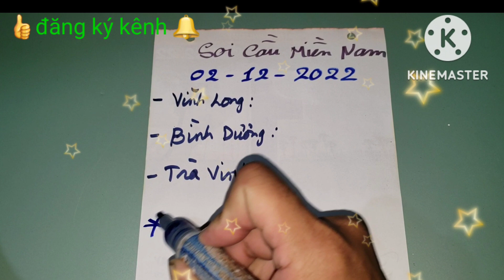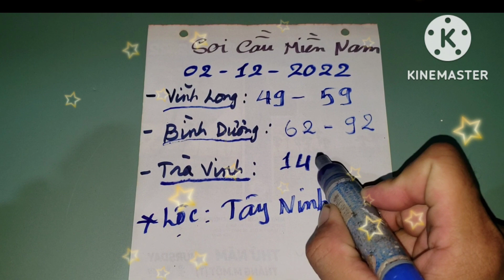XSMN, Soi Cầu Miền Nam - Dự Đoán Kết Quả Xổ Số Miền Nam, 02/12/2022